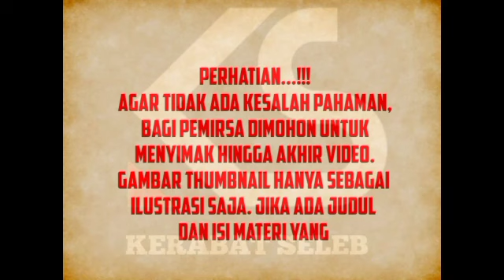Artis Nycta Gina Dihari Jelang Bulan Ramadan Berduka, Dia? Merasa Bersalah